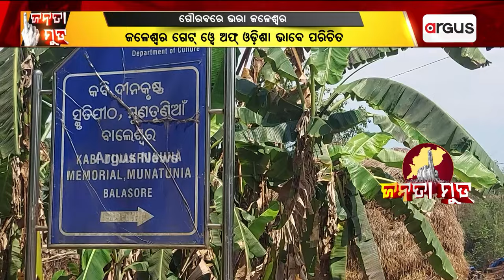Janata Mood || ଜଳେଶ୍ବର ନିର୍ବାଚନ ମଣ୍ଡଳୀ କେତେ ଗୌରବରେ ଭରା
ଜଳେଶ୍ବର ନିର୍ବାଚନ ମଣ୍ଡଳୀ କେତେ ଗୌରବରେ ଭରା । ଆସନ୍ତୁ ଦେଖିବା ଏହି ସ୍ଵତନ୍ତ୍ର ରିପୋର୍ଟ।